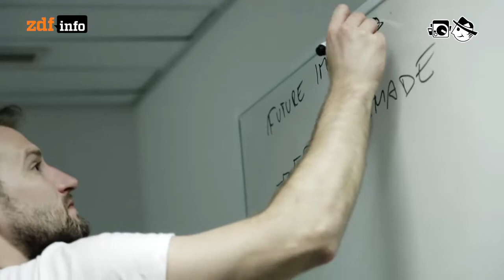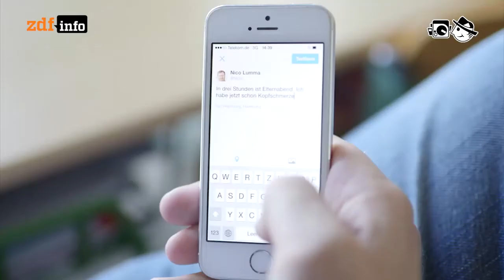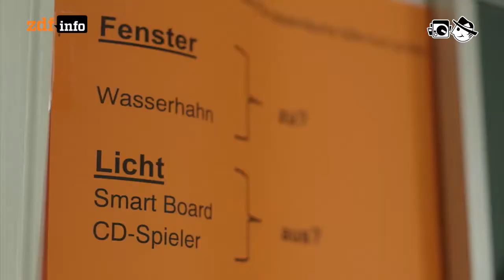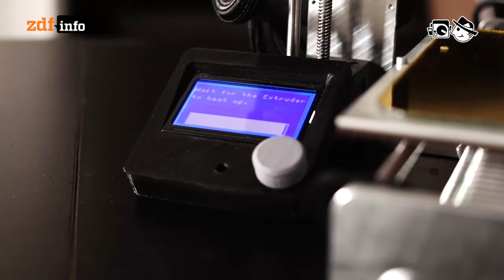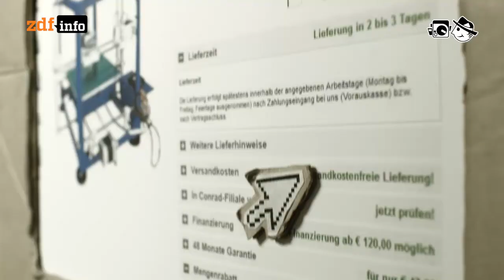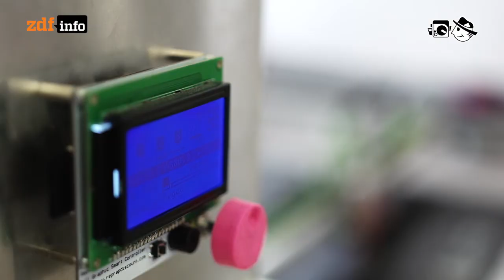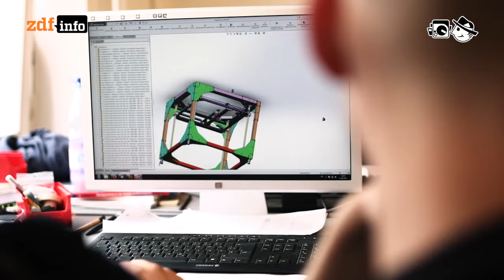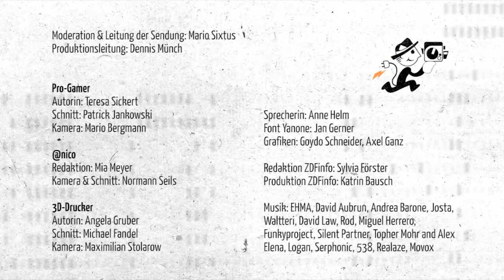107: Pro-Gamer, Elternabende und 3D-Drucker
Pro-Gamer - Geldverdienen mit zocken.

140 Sekunden - @nico: Popcorn! Es ist Elternabend!

3D-Drucker - Es gibt Revolutionen, die trotz Ankündigung lange auf sich warten lassen. Eines dieser zähen Revolutionsexemplare ist der 3D-Drucker.

Abspann: Moderation & Leitung der Sendung: Mario Sixtus; Produktionsleitung: Dennis Münch; “Pro- Gamer” Autorin: Teresa Sickert, Schnitt: Patrick Jankowski, Kamera: Mario Bergmann; “140 Sekunden” Redaktion: Mia Meyer, Kamera & Schnitt: Normann Seils; “3D-Drucker” Autorin: Angela Gruber, Schnitt: Michael Fandel, Kamera: Maximilian Stolarow; Musik: EHMA: Pizzicato, David Aubrun: Cellules Sound, Andrea Barone: January, Josta: PiezziDiBasiCucitiInTagli, Waltteri - Intro, David Law - Move In ( at the theater ), Rod - Funky Yeah Yeah, Miguel Herrero - Sadness, Funkyproject - Overjazz, Silent Partner - Blue Skies, Topher Mohr and Alex Elena - Where i’m from, Silent Partner - Sophomore Makeout, Logan: Bon Om Tm, Serphonic: Continued, 538: Somebody, Somewhere, Talks About Something, Realaze: L´acteur sombre, Movox: Euphoria; Font Yanone: Jan Gerner; Grafiken: Goydo Schneider, Axel Ganz; Sprecherin: Anne Helm; Produktion ZDFinfo: Katrin Bausch; Redaktion ZDFinfo: Sylvia Förster; Realisierung: Blinkenlichten Produktionen im Auftrag von ZDFinfo, © 2014 ZDF; Lizenz: Creative Commons BY-NC-SA